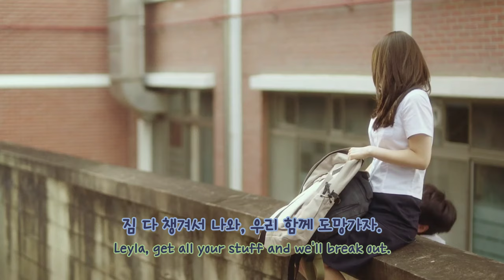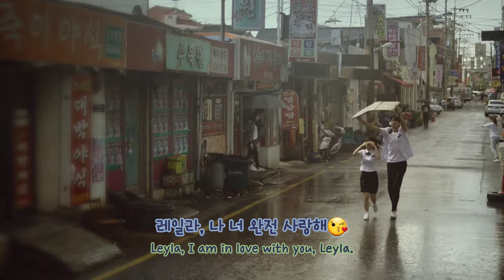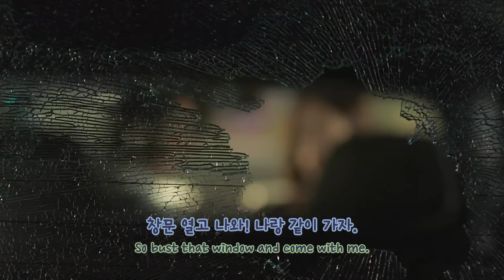💗 너의 결혼식 | Mesto - Leyla[가사/lyrics/해석/번역/한국어] 👰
구독자님이 추천해주신 두 번째 곡입니다:-) @Mestomusic 노래 너무 좋아요!

내가 사랑하는 사람의 결혼식을 보는 건 대체 어떤 기분일까요. 오늘 활용한 영상은 '너의 결혼식'입니다.